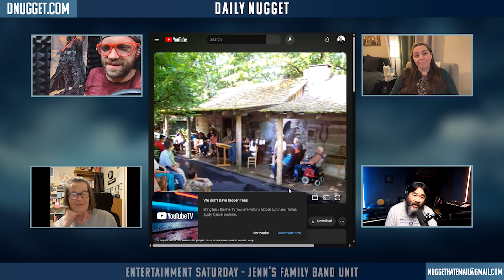Entertainment Saturday - Jenn's Family Band Unit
Join Andy, Sam, Jenn, and Janelle on today's Daily Nugget!
Got a story you'd like to share with us?!